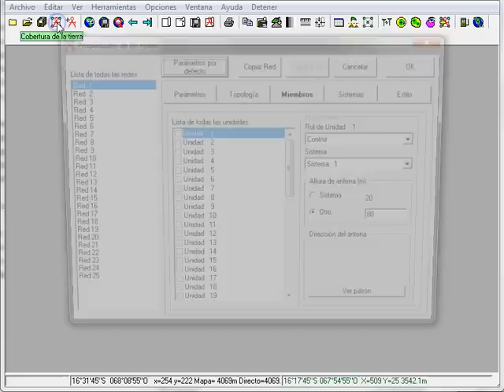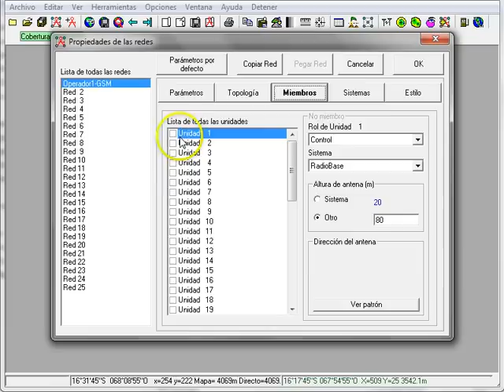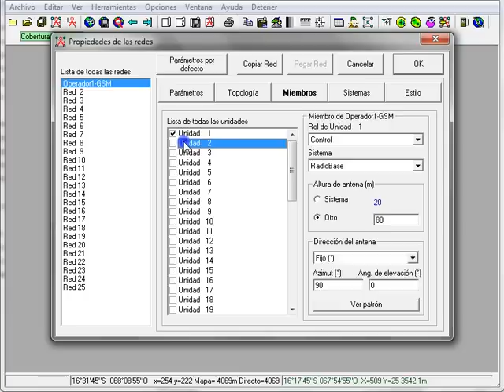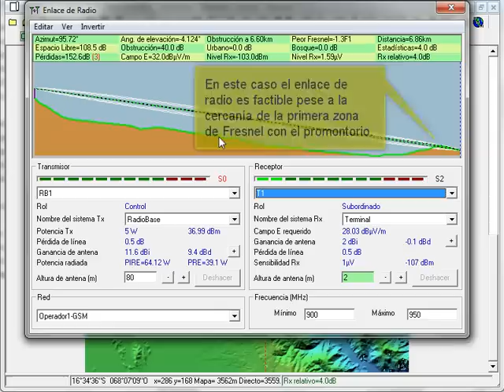Tutorial básico Radio Mobile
Crear una cobertura simple en radio mobile